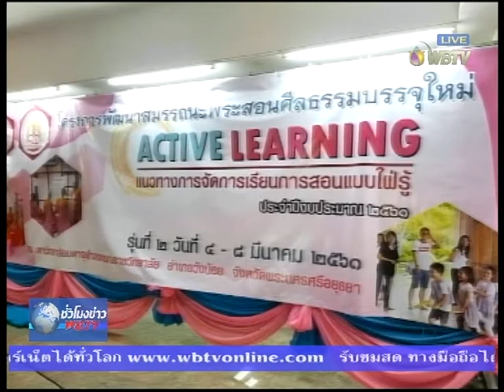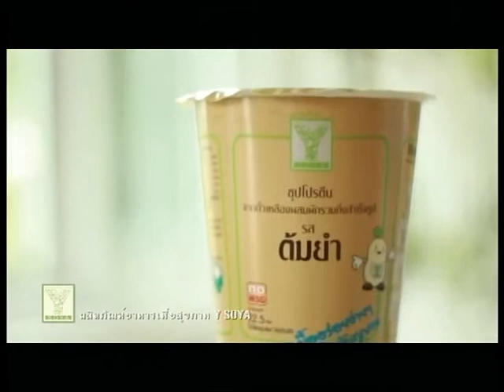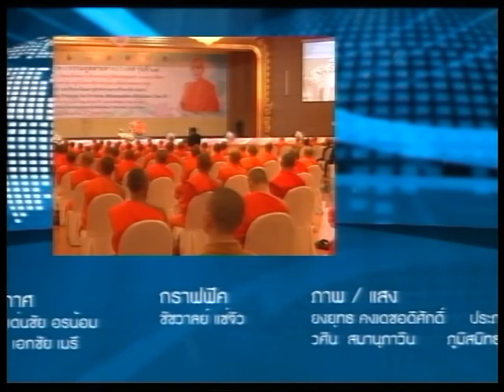รายการชั่วโมงข่าวWBTV วันที่ 6 มี.ค.2561